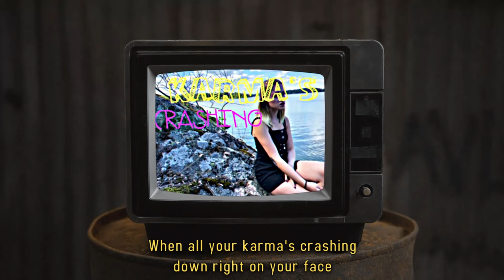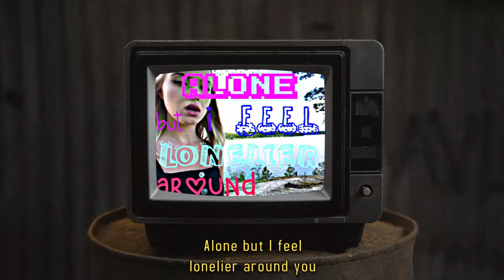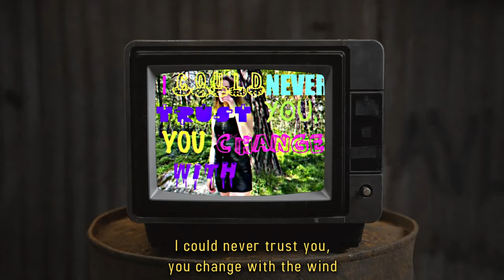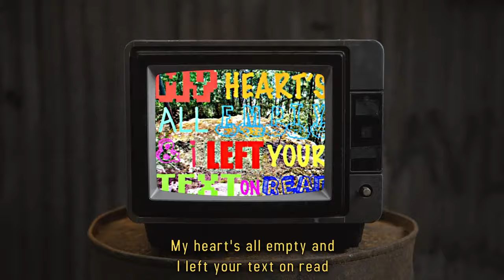4ever Falling & Auram - Unsaid (Official LYRIC VIDEO)